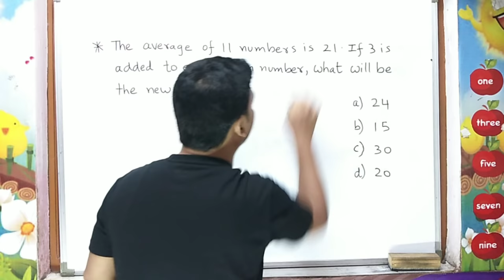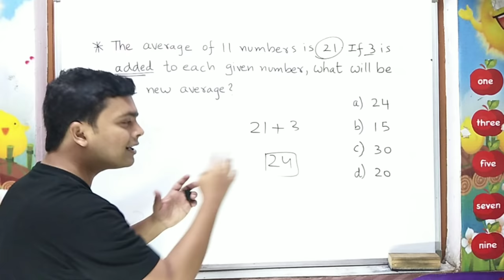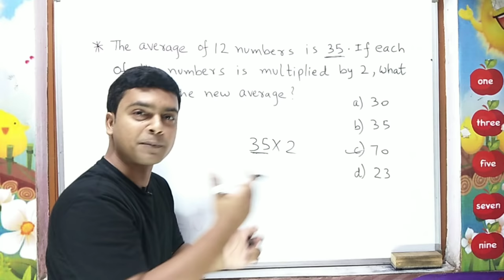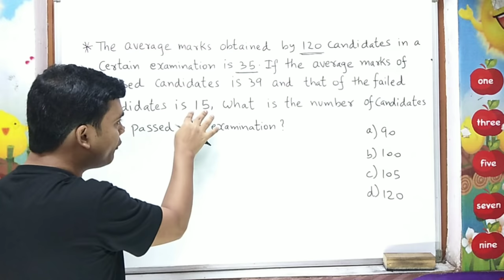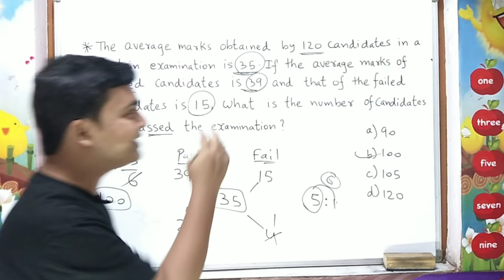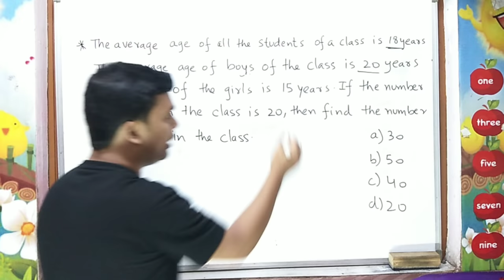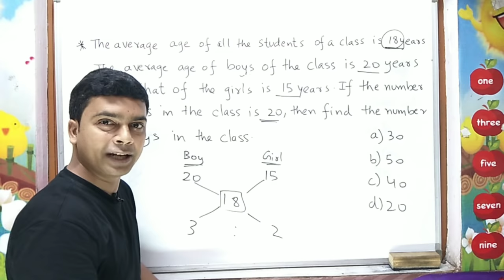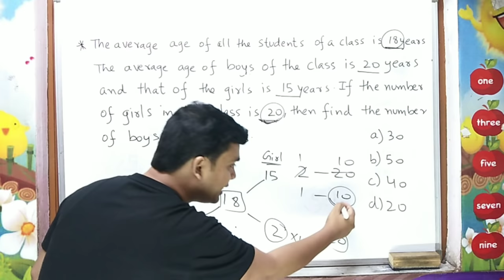Average Trick (Part 3) | Average Short Trick In Hindi | Maths Trick By Imran Sir | Maths Tricks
I'm on Instagram as @imransirmaths. Install the app to follow my photos and videos.